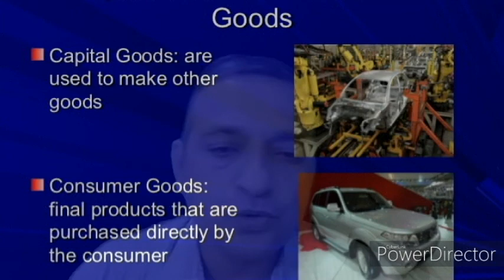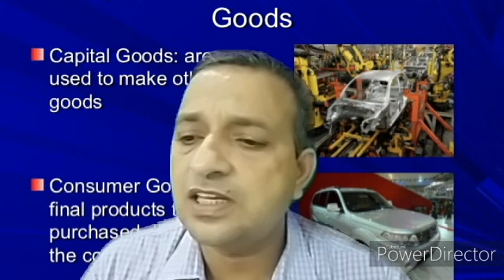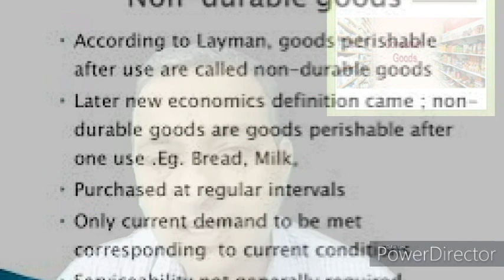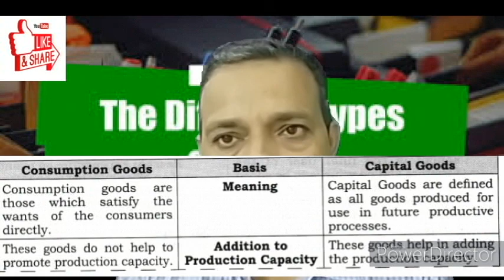E-2 GOODS : CLASSIFICATION OF GOODS (Consumer & Capital Goods ) part of Macro / Micro economics P-1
Hello students and my very respectable motivators / lecturers specially in the field of commerce and economics with this a new Video as a  prime part of micro or macro economics concept of goods is explained here in very effective and simple way . Meaning of good in economics  , types or classification  of goods   specially consumer goods and capital goods .. keep on watching JANKARI HITT with more educational and motivational matters of taste .